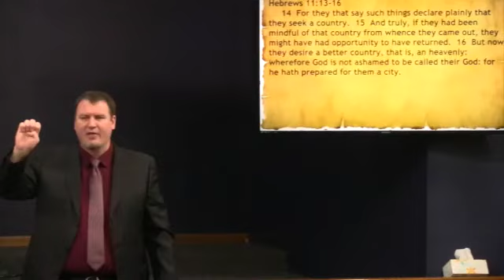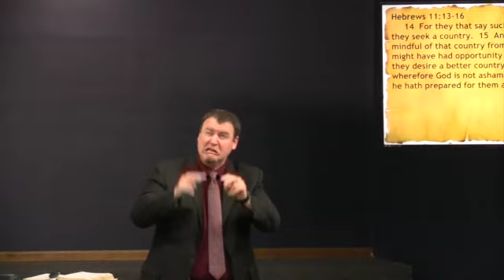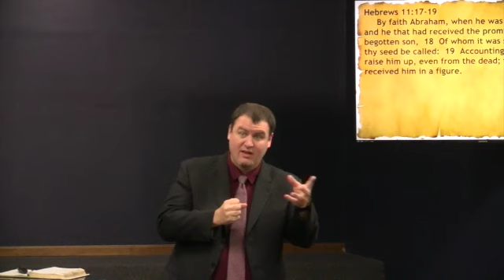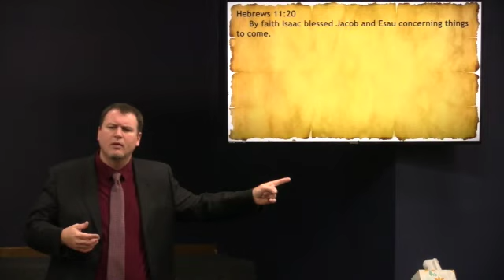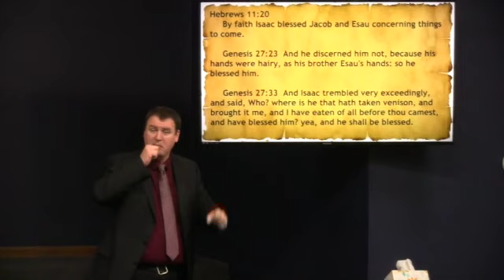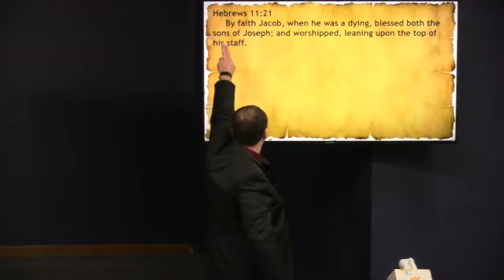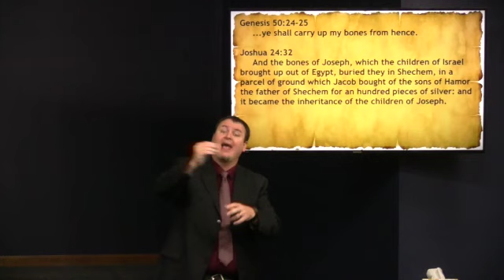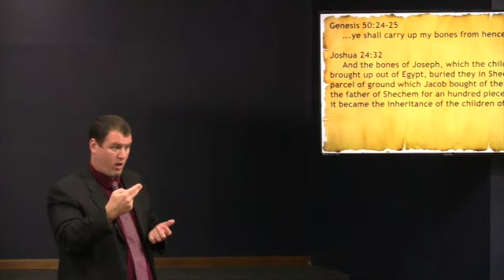The Examples of Faith, Part 3, October 18, 2020